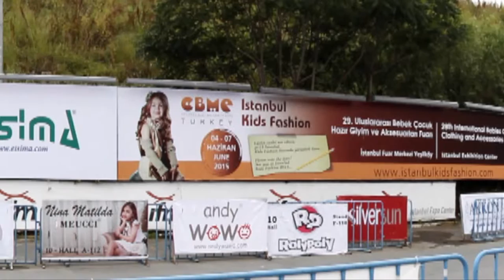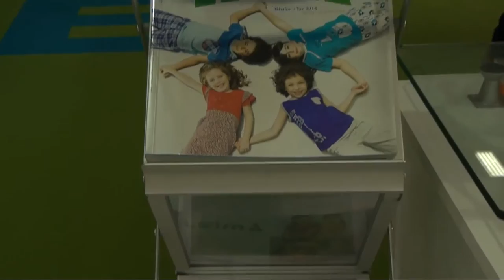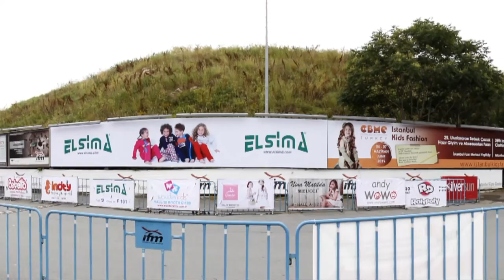Elsima fotolu olan